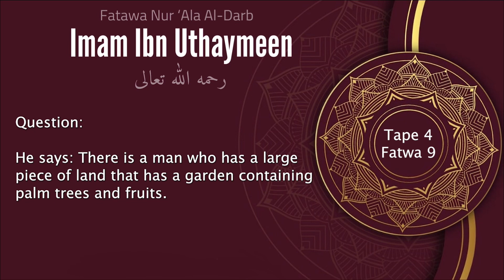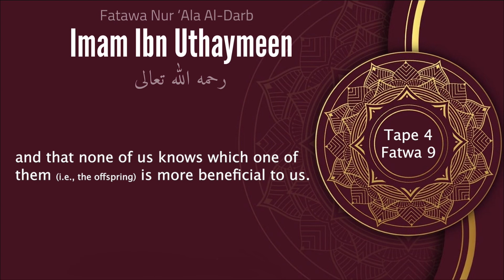36- Making a Will Depriving some Female Children from their Father’s Inheritance – Imam Ibn Uthaymen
Translation text:

‎السؤال:

‎هذه الرسالة من حامد عبدوش، تاجر في السودان، يسأل عن وصية، وأعتقد أنها وصية جائرة في حسب سؤال السائل،

The question:

This message is from Hāmid Abdūsh, a merchant in Sudān, asking about a will, and I think it's an unfair will according to this question,

‎ يقول: رجلٌ له أرض واسعة، وفي الأرض جنينة فيها نخيل وثمار، وعنده ذرية رجال ونساء، ولما كبر وتقدم عمره ترك وصية،

He says: There is a man who has a large piece of land that has a garden containing palm trees and fruits. He has offspring, (both) men, and women, and when he became old, he left a will,

‎وقال: إن أرضي وجميع ما فيها هي وقف لأولادي الذكور ولذريتهم، أما بناتي فلا حق لهن في الوقف، ولا يرثن، وفعلاً هذا الرجل توفي،

Saying: My land and everything in it is a Waqf (endowment) for my male children and their offspring. As for my daughters, they have no right to the Waqf (endowment), and they don't inherit. And indeed, this man died.

‎ونفذ ابنه هذه الوصية، وحرم البنات وذريتهن، وهل يصح هذا الوقف؟ وهل يؤثم هذا الرجل؟ نرجو التكرم بالإجابة عن هذا السؤال.

His son implemented this will and prevented the daughters and their offspring, is this Waqf correct? Is this man sinning? Please kindly answer this question.

‎الجواب:

‎الصحيح من أقوال أهل العلم أن في مثل هذه المسألة لا يجوز أن يخص أحداً من ورثته بشيء من الوصية، وأن هذه الوصية باطلة،

The answer:

The correct view of the scholars is that in such a matter, it's not permissible to single out any of the heirs with any part of the will and that this will is invalid.

‎ وأنه يجب أن ترد في الميراث، ويرثها الورثة على حسب ما في كتاب الله تعالى وسنة رسوله صلى الله عليه وسلم.

Also, it is a must that it (i.e., the land) be included in the inheritance and that the heirs inherit it according to the Book of Allāh (Quran) The Almighty and the Sunnah of His Messenger ﷺ.

‎السائل:

‎أحسنتم، الرسالة هذه من السائل، يسأل.

The Moderator (Starts asking the next question):

Excellent, this message is from the questioner, he asks…

‎الشيخ:

‎لحظة؛ وذلك لأن الله سبحانه وتعالى تولى بنفسه قسم الميراث بين مستحقيه، وأخبر أنه تعالى فرض ذلك فريضة،

The Sheikh:

Wait! That’s because Allāh Almighty Himself took care of dividing the inheritance among its beneficiaries, informed that He Almighty has made it an obligation,

‎ وأنه لا يعلم أحد منا أيهم أقرب لنا نفعاً، وفي حديث عن رسول الله صلى الله عليه وسلم «إن الله أعطى كل ذي حق حقه، فلا وصية لوارث».

and that none of us knows which one of them (i.e., the offspring) is more beneficial to us. And (it has come) in a hadith (reported) from the Messenger of Allah ﷺ, “Allāh has given everyone who has a right his right, so there is no will for an heir.”

‎سلسلة فتاوى نور على الدرب لفضيلة الشيخ العلامة محمد بن صالح بن عثيمين الشريط: 4 فتوى: 9
The Series of Fatwas of Noorun Ala Addarb of His Eminence, The Scholar, Sheikh Muhammad Ibn Sālih Ibn ʿUthaymīn - Tape: 4 Fatwa: 9